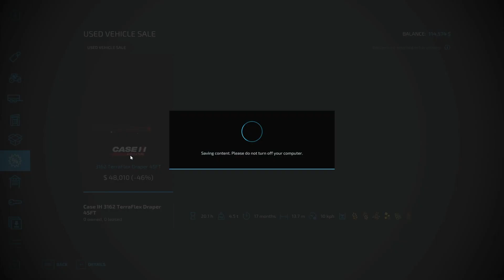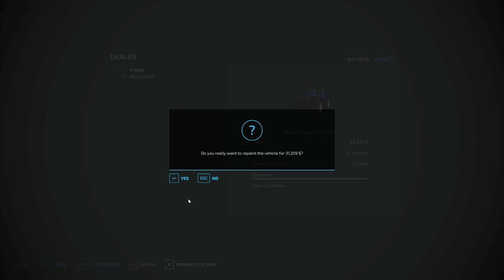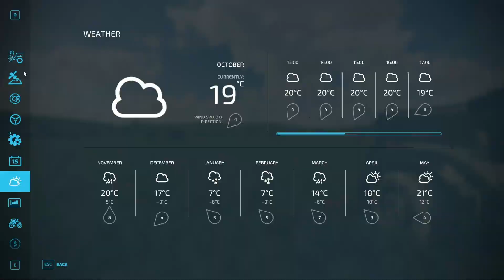SPENDING MORE ON EQUIPMENT | No Mans Land | HARDCORE SURVIVAL - Episode 12 | Farming Simulator 22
No leasing.
No money.
No Trees!
1x Mower, and a block of land.

Spend Spend Spend. More money spent, but is it going to be worth it?

How long will it take to make $1million?
(is $1million too easy?)